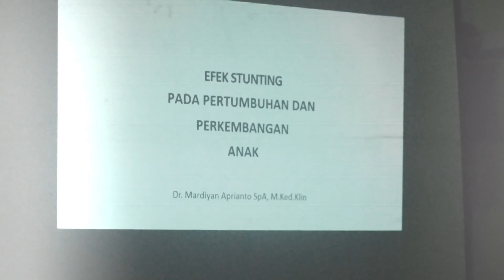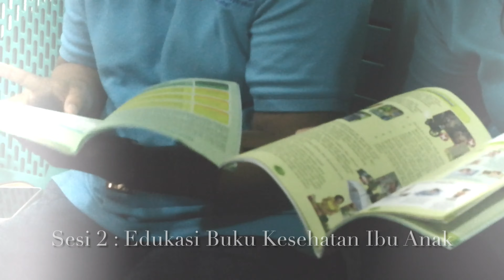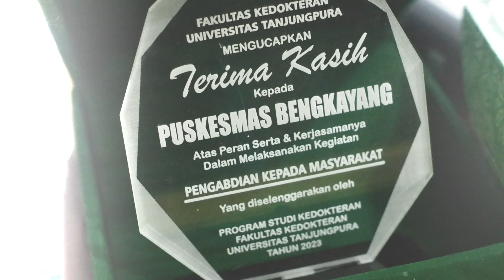Workshop Buku KIA bersama Kader Puskesmas Bengkayang 2023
Deskripsi:
Kader Puskesmas merupakan relawan dari kalangan masyarakat yang membantu puskesmas dalam menjangkau masyarakat khususnya untuk memastikan kesehatan ibu dan anak. Adanya perbaharuan buku Kesehatan Ibu dan Anak (KIA) membuat para kader membutuhkan perbaharuan pengetahuan pula terkait buku tersebut. Oleh sebab itu dosen Program Studi Kedokteran Universitas Tanjungpura dr. Virhan Novianry, M.Biomed, dr Helmi Sastriawan, M.Si., Med., Sp. B., dr Andriani, Puji Astuti, M.Sc, dan dr. Didiek Pangestu Hadi, AIFO-K, bersama mitra dokter spesialis anak dr. Mardiyan Aprianto, Sp.A., M.Ked. Klin berkunjung ke Puskesmas Bengkayang pada 3 November 2023 yang lalu untuk memberikan edukasi kepada para kader mengenai update penggunaan buku KIA.

Harapannya kegiatan ini dapat meningkatkan pengetahuan para kader dan berdampak pada meningkatnya kesehatan ibu dan anak demi mencegah kejadian stunting pada balita di Kabupaten Bengkayang